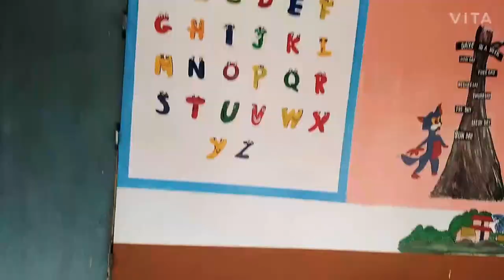A short view of Don Bosco high school, Doom Dooma# VITA App#Viral